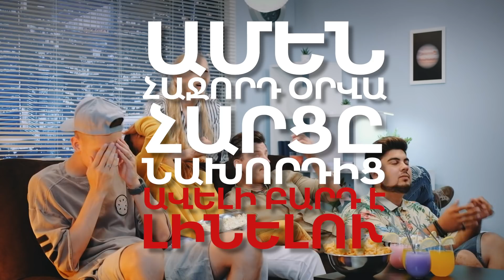EURO 2020 MRCUYT Մրցույթ ArmeniaTV facebook-յան էջում